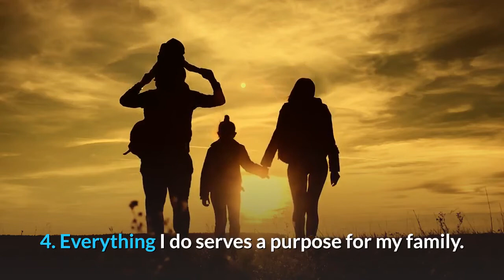Positive Affirmations for Working Moms ⭐ Say the Following Each Morning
🔳 Discover "How To Manifest Anything You Want in Life" With These Simple Tricks?

🔳 Pick A Card & Get the Answers You Seek With A "Free Astro Tarot Reading" from Fortune Alexander Now!

🔳 Get Your FREE Personalize "Soul Reading" Today!

🔳 How To Magically Manifest REAL Spendable CASH - Starting In the Next 24 Hours?

⭐ More Positive Affirmations for working and single Moms:

1. All that I need is within me.
2. Stronger than I was yesterday.
3. I am stronger than I seem. I am braver than I think.
4. I am grateful. I have a great life.
5. God gives strength to single parents.
6. Single parents are brave; I’m brave and courageous today.
7. I find time to have a social life.

These are simple daily affirmations for mom 'To Say' before starting your day!